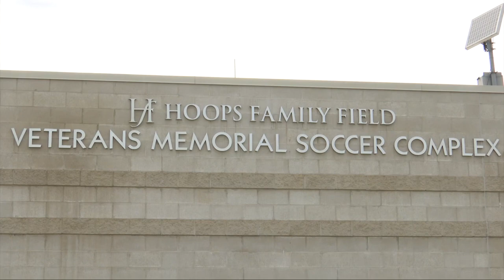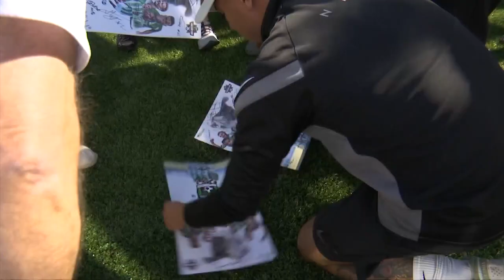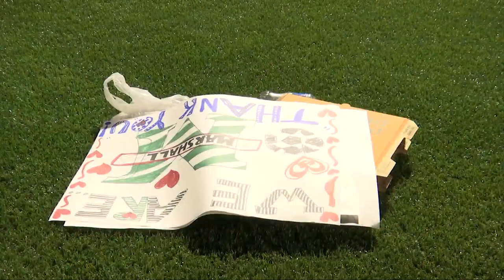The community welcomes the Marshall National Champions home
It was a heard of green at the Hoops Family Field Soccer Complex today as fans gathered eagerly awaiting the arrival of the Marshall University men's soccer team.